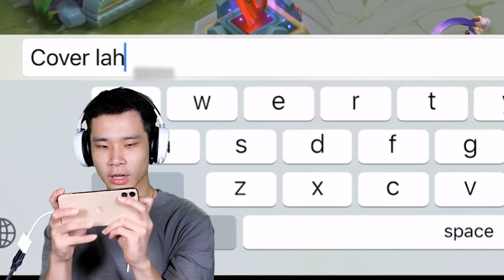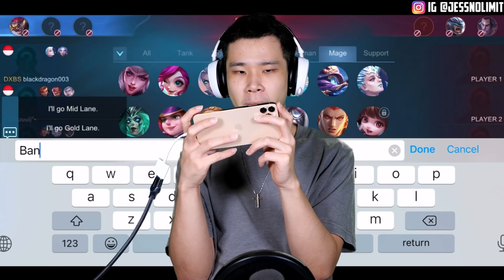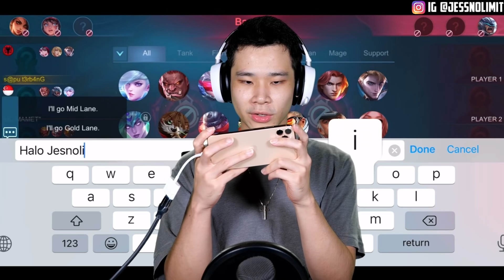Prank Gusion, Awalnya Diremehkan Akhirnya Dibilang Jago - Mobile Legends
Di video kali ini aku akan kembali bermain game Mobile Legends! Dan kali ini aku akan kembali melakukan prank Gusion, awalnya di remehkan akhirnya di bilang jago! Di prank kali ini juga aku ikutin request dari kalian untuk review skin terbaru dari Gusion juga loh! Penasaran keseruan prank Gusion, awalnya di remehkan akhirnya di bilang jago gimana?